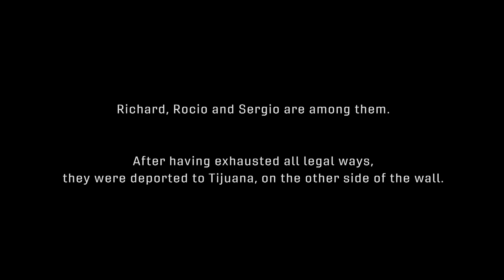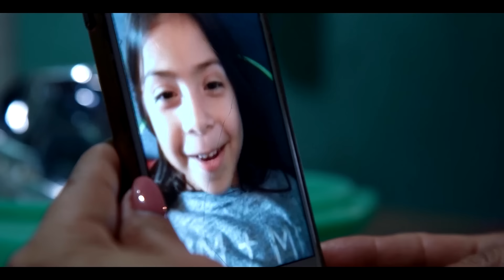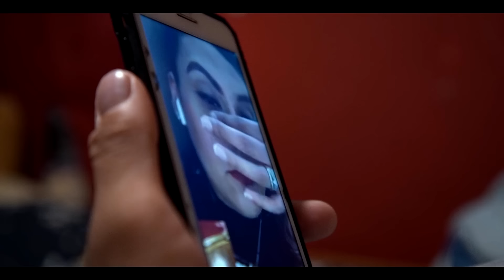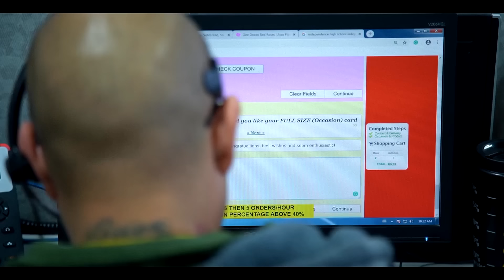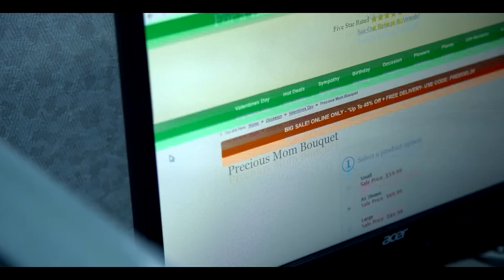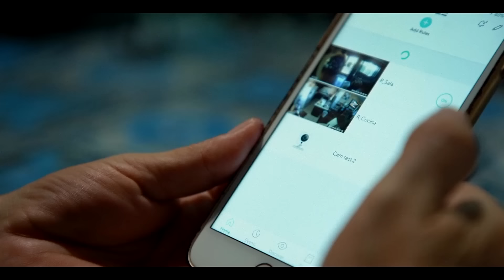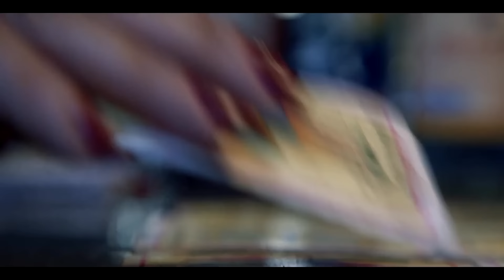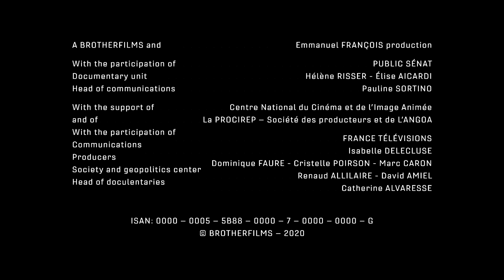Deported by the US to Mexico: Life on the Tijuana Border | American Immigration Documentary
Every year, over 100,000 Mexicans living in the USA are deported to Mexico. Many of them have grown up and spent decades in America, working, paying taxes, starting families. Some can’t even speak Spanish. In a matter of days, they find themselves torn away from their children and loved ones and escorted across the border. Unable to return home and unable to appeal their deportation.

The border town of Tijuana has become an airlock between two worlds, where the broken lives of migrants end up. For many of these deportees, the only work available is in relocated American call centres. They spend their days answering calls from American consumers, pretending to be working from America, and their evenings looking at the lights from across the border, trying to maintain some some of contact with their families left behind.

Rocio, Richard and Sergio are just three of those affected. We follow them for nearly a year as they struggle to make sense of the situation they are now in and rebuild their lives.

This documentary was produced by Brother Films and directed by Alex Gohari & Léo Mattei. It was first released in 2020.